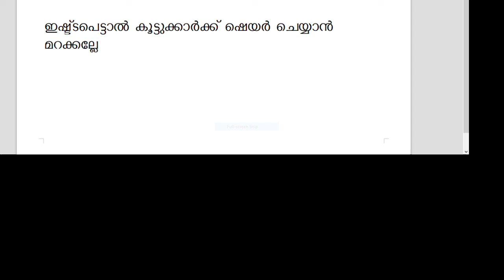മൊബൈൽ ഫോൺ ഉപയോഗിക്കുന്നവർ തീർച്ചയായും കാണുക Tech Doctor Malayalam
മൊബൈൽ കമ്പനികളുടെ ഉടയിപ്പുകൾ മനസ്സിലാക്കുക

tech doctor
tec doctor
tech doctor malayalam
techdoctormalayalam
doctortech
doctor tech
doctor tech malayalam
tech malayalam
malaylam tech
tech doctor
tec doctor
tech doctor malayalam
techdoctormalayalam
doctortech
doctor tech
doctor tech malayalam
tech malayalam
malaylam tech